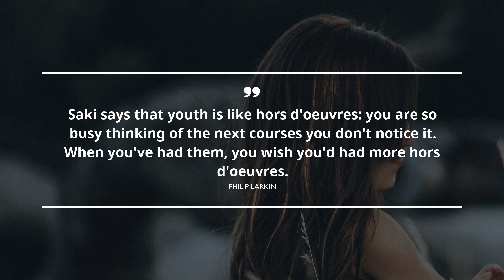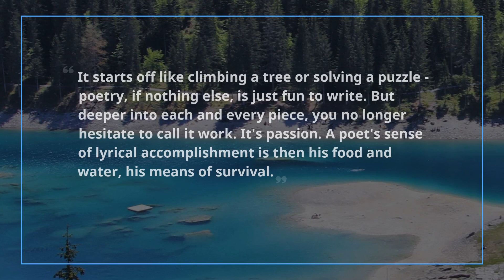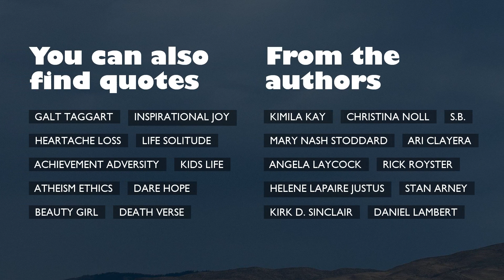10 terrific Quotes about Poet Writing / Success Quotes / Quotes for lovers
Find out 10 ultimate citations about Poet Writing chosen by leading specialists of Famous Quotes after meticulous selection. The program includes words of wisdom from such honorable personalities as Philip Larkin, Laura Goode, and.
If you want to learn the expressions from the video, check them up in video description.
 Quotations and words of wisdom grants our boring routine with deep flavor. Without exception, these miraculous citations about Poet Writing can improve your lifestyle by optimizing your understanding of Poet Writing. Gathered by us, these wonderful expressions will raise your enthusiasm and help you take a look at your everyday routine like never before.

Put the best quotes about Poet Writing into your profile on WhatsApp, Instagram, Facebook, Skype, Snapchat, Tinder page or just keep them to digital note book.

Meet 10 superior quotations about Poet Writing:
You will find a multitude of expressions based on life experience of famous people about Poet Writing here, just follow this constantly updating channel with gigantic database for any mood. Get inspired with Famous Quotes!

These sources of encouragement contain more than simple words from famous movie stars, businessmen, philosophers, or singers. We offer you collection of wisdom from the brightest books.
Did you find something useful here? Do you know a more appropriate phrase about Poet Writing? Please tell us your opinion in the comments under the video.